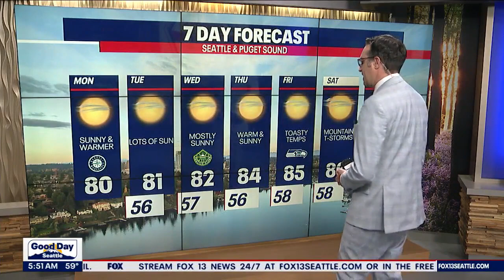Sunny, temps with highs back into the 80s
We have a very sunny and warm trend ahead with highs back into the 80s for the next week. Temps will slowly rise the next several days, topping out in the mid 80s by the weekend.